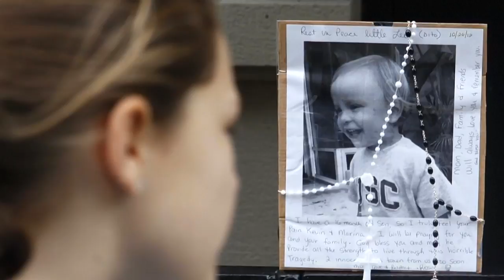NYC nanny sentenced to life for murdering 2 children